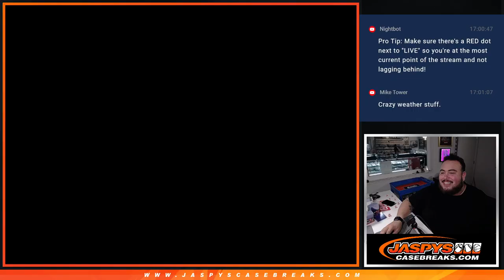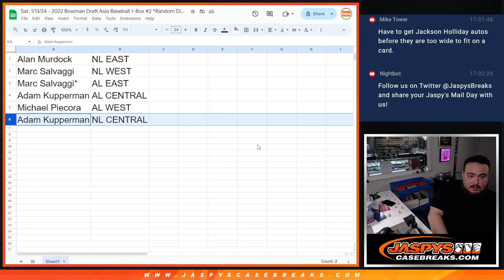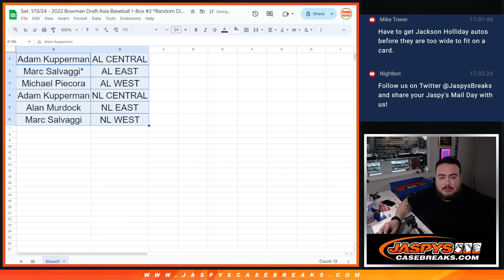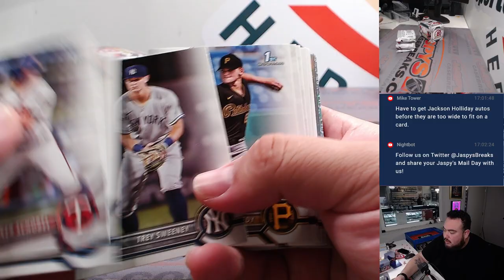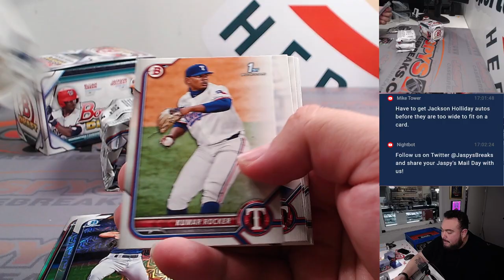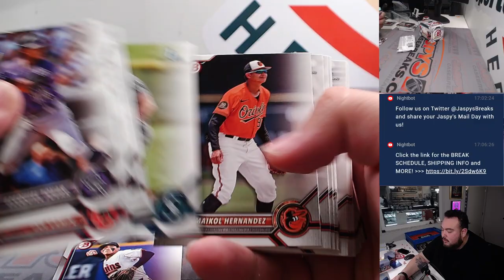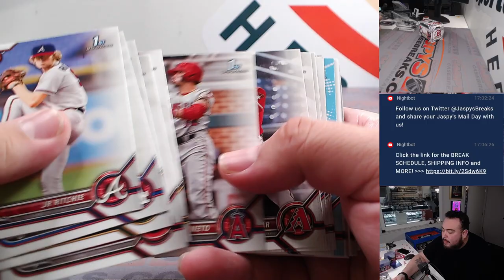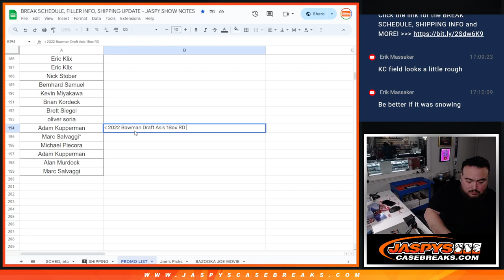Sat. 1/13/24 - 2022 Bowman Draft Asia Baseball 1-Box #2 *Random Division*